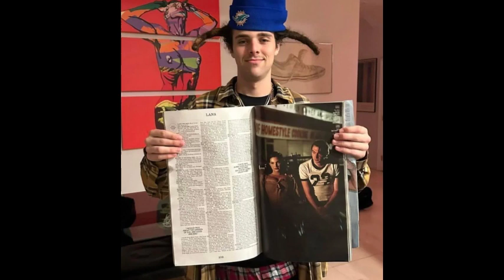[FREE] BLP Kosher Type Beat "Competition" | 2024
Free for non-profit use only must credit Prod Victory